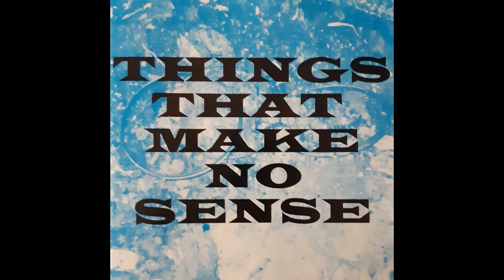Greenscab - Things That Make No Sense [1995 Hardcore Punk]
Band: Greenscab
Title: Things That Make No Sense
Release date: 2023/03/23
Original release year: 1995
Out via MFI DISTRO
Taken from the 1995 Fetvadd Records compilation "Things That Make No Sense" (Greenscab, Pejnäs Ork, Still The Same, Paddington, Atomvinter, My Onion). Good old D-beat, recommended for any fan of the heavier 80's hardcore!

Tracklist:
01 Lika För Alla
02 Global Destruction
03 Den Skrivna Lögnen
04 Svinet Rolf Nilenhed

Note: If you are a member of the band or a member of a label related to this release and you want the video to be removed please let me know by sending me a pm on facebook page or on my email adress.